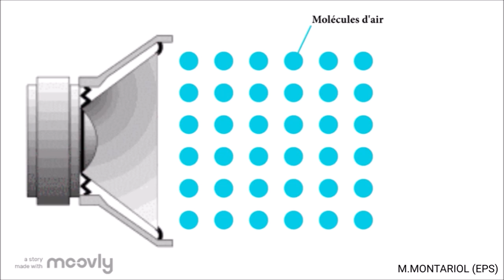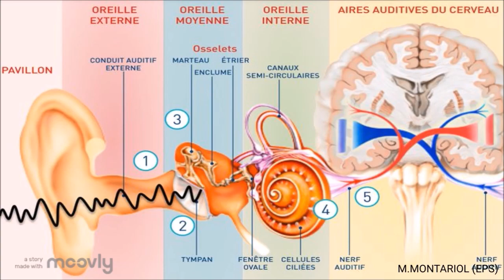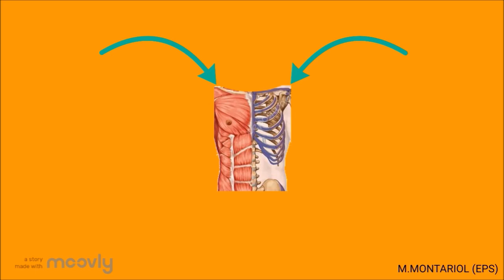CHRONOMETRER AVEC PRECISION - [RELAI-VITESSE] ⏱️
Apprendre à gérer son rôle de juge et de chronométreur lors d'un cycle de relais vitesse en eps (cycle 2, cycle 3, cycle 4).

Savoir prendre les bons repères pour chronométrer une course avec précision, en ayant connaissance des données scientifiques utiles:
-Vitesse du son
-Vitesse de la lumière
-composition de l'air